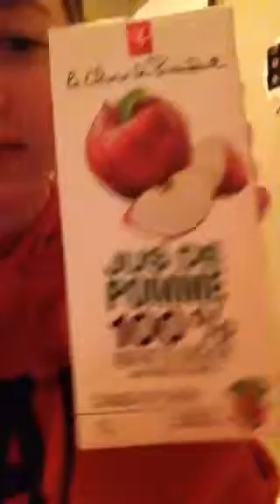Sick with a Sore Throat :( sad piss